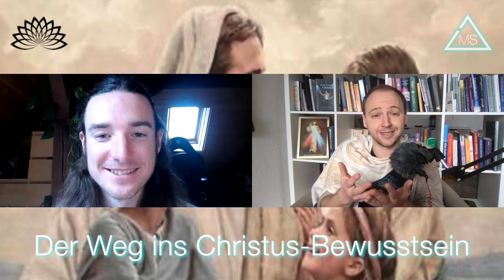Der Weg ins Christus-Bewusstsein ("Ein Kurs in Wundern") - Mit Robin & Siddhi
Robin und Siddhi sprechen in der heutigen Podcastfolge darüber, wie „Ein Kurs in Wundern“ dich in dein Christus-Bewusstsein führen kann.

„Dies ist ein Kurs in Wundern. Es ist ein Pflichtkurs. Nur die Zeit, in der du ihn lernst, steht dir frei. Freier Wille bedeutet nicht, dass du den Lehrplan festlegen kannst. Er bedeutet nur, dass du wählen kannst, was du zu einer gegebenen Zeit lernen willst.

Der Kurs zielt nicht darauf ab, die Bedeutung der Liebe zu lehren, denn das ist jenseits dessen, was gelehrt werden kann. Er zielt vielmehr darauf ab, die Blockaden zu dem Gewahrsein der Gegenwart der Liebe zu entfernen, die dich daran hindern, dir der Gegenwart der Liebe, die dein natürliches Erbe ist, gewahr zu sein. Das Gegenteil von Liebe ist Angst, doch was allumfassend ist, kann kein Gegenteil haben.

Dieser Kurs kann daher ganz einfach auf diese Weise zusammengefasst werden:

Nichts Wirkliches kann bedroht werden.
Nichts Unwirkliches existiert.
Hierin liegt der Frieden Gottes.“

Zum Buch „Kurs in Wundern“

Robins Bücher
Das Kosmische Klassenzimmer
Das WIR spricht
Eine relative Abhandlung über das Absolute

Und hier findest du Siddhi (Liebe&Freiheit.one)

Wenn dir unsere Arbeit gefällt, dann freuen wir uns über deine Unterstützung unter ...